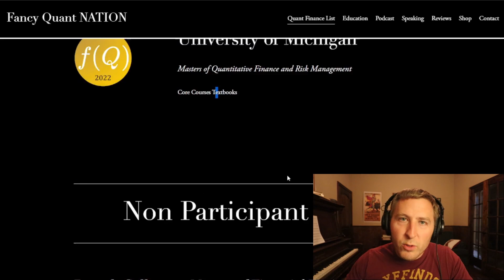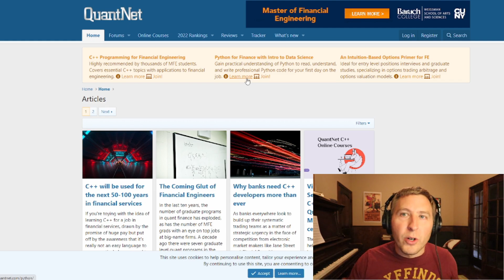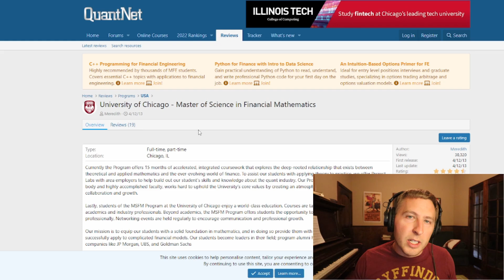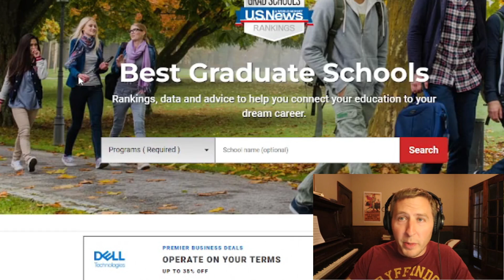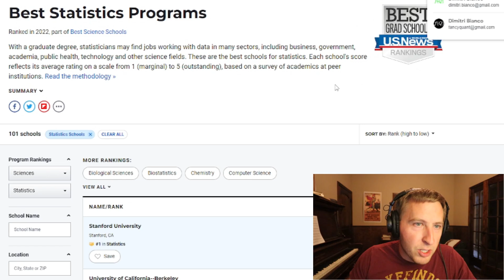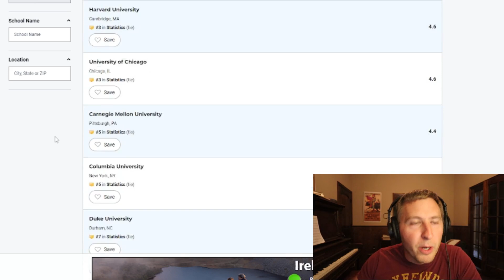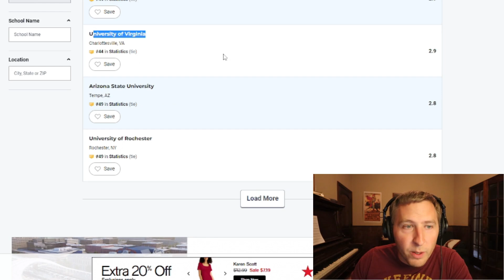How to Select a Graduate Program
There are four steps in selecting a graduate school.

1. Set a Goal
2. Research Schools
3. Apply
4. Select a Program

Now it is much more challenging than "just" those four steps. I discuss in this video how to select a masters degree for quantitative finance however it could be applied to any field. Researching programs and using rankings is challenging however if you search online enough you should be able to learn more about the programs and what they specialize in.